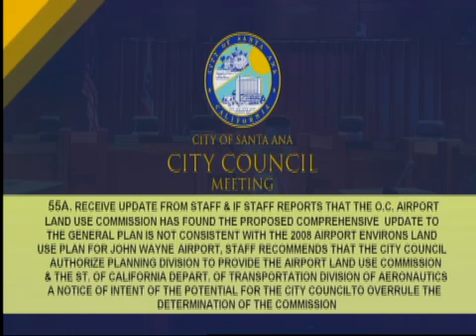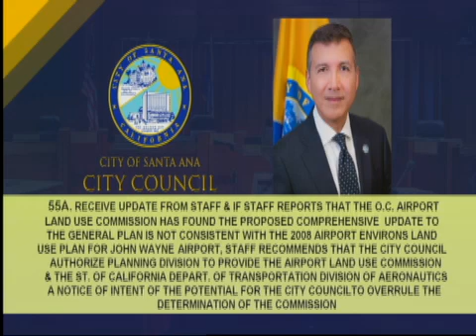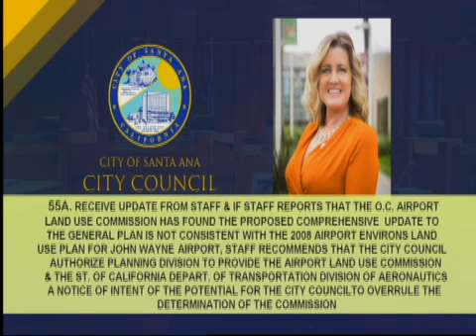Special City Council Meeting TELECONFERENCE (inc. staff reports) - 10/16/2020